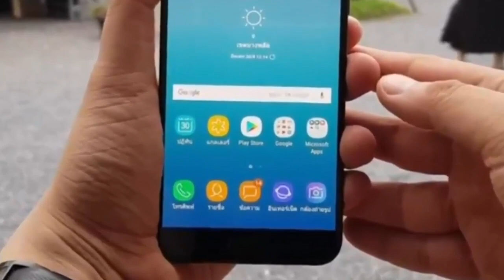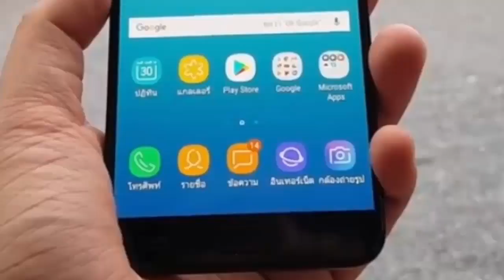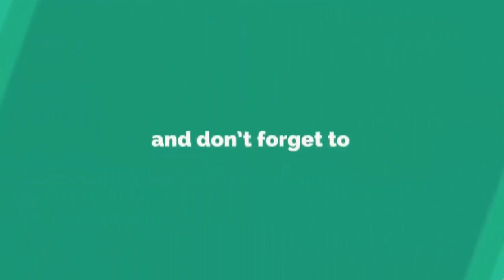Samsung Galaxy J7+ OFFICIAL with 13MP + 5MP Dual Rear Camera!!!!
I am back with another video. In this video, we are looking at Samsung Galaxy J7+ OFFICIAL with 13MP + 5MP Dual Rear Camera!

Now that the Note8 has been announced, Samsung can go ahead and release dual camera smartphones down the ranks. And it has - the Galaxy J7+ has gone official in Thailand with a 13 MP & 5 MP combo on its back, just like leaks in the past few days suggested.

Joining the vanilla Galaxy J7 (2017) and the J7 Pro, the Galaxy J7+ comes with a 5.5-inch Full HD Super AMOLED display in an aluminum body. Unlike those two, however,
the J7+ isn't powered by the in-house Exynos 7870 chip, but what appears to be the MediaTek P20 - the specs page doesn't name the SoC, but the 2.4 Giga hertz frequency and previous leaks point in that direction. Additionally, the J7+ packs 4GB of RAM, unlike its stablemates which only come with 3 gigs. Storage is a reasonable 32GB with a microSD slot to increase that number by up to 256GB.Back to the camera - the 13MP sensor sits behind a bright f 1.7 aperture lens, while the 5MP unit is mated to an f 1.9 lens. The second camera captures depth data to provide a post-shot focusing capability as well as bokeh effects. On the front, there's a 16MP f 1.9 selfie shooter.

Source: GSMArena & Samsunh.com

Note: All The Images/Pictures Shown In The Video Belongs To The Respected Source, I Am Not The Owner Of Any Pictures Showed In The Videos, There are Source link given (if Available) …

Samsung Galaxy S8/S8 Plus. Apple iPhone 7/7 Plus.  LG G6. Google's Pixel and Pixel XL. Moto Z/Z Force Droid. Huawei Mate 9.  Galaxy S7/S7 Edge.  BlackBerry KEYOne.

Top 10 upcoming smartphones 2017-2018
Apple iPhone 8. Samsung Galaxy S8 Galaxy Note 8. Google Pixel 2. Xiaomi Mi6 & Mi Mix 2. HTC U11. OnePlus 5. Nokia 8.

Here's a list of smartphones with 6GB RAM that have been released so far.
1) Xiaomi Mi Note 2.
2) Samsung Galaxy C9 Pro.
3) OnePlus 3.
4) Asus Zenfone 3 Deluxe (ZS570KL)
5) LeEco Le Max 2.
6) Xiaomi Mi MIX.
7) Xiaomi Mi 5s Plus.
8) LeEco Le Pro 3.

Here is a list of the 7 best dual camera phones you can buy:
Apple iPhone 7 Plus. ... Huawei Mate 9. ... Huawei Honor 6X. ... LG V20. ... ZTE Blade V8 Pro. ... Asus Zenfone 3 Zoom. ... Lenovo 2

SAMSUNG APPLE MICROSOFT-NOKIA SONY LG HTC MOTOROLA
HUAWEI XIAOMI ACER ASUS OPPO ONEPLUS LENOVO